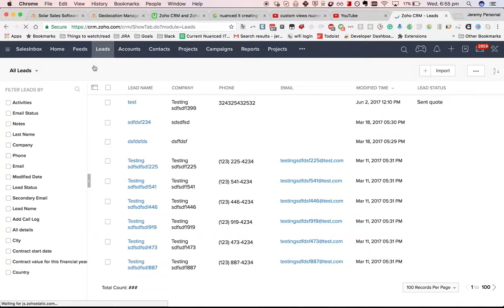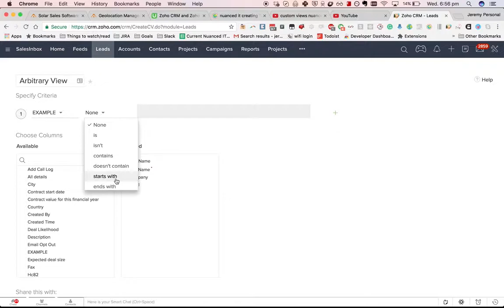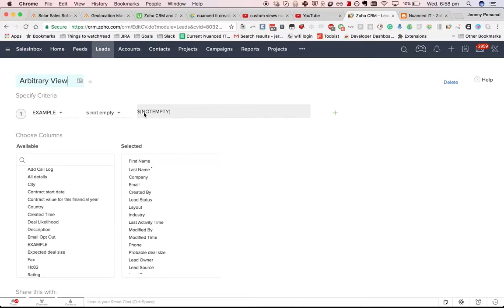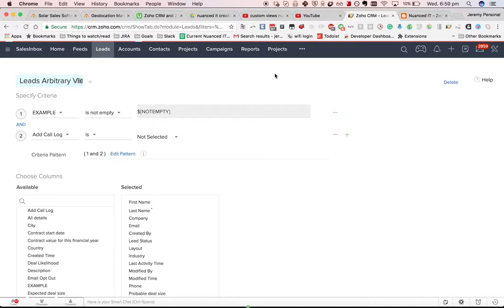Creating custom views in Zoho CRM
Custom views are a handy trick in your Zoho CRM arsenal. As well as explaining how to set them up, I walk you through how you can use custom views in getRecords calls to reduce your reliance on expensive searchRecords API calls in custom functions. for more details)